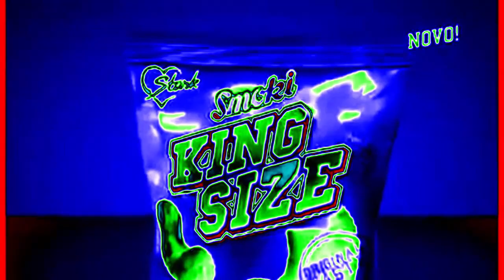Smoki King Size Reklama (2013) | Effects | EXTENDED V3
Effects:
0. Normal
1. G-Major 6
3. Ensemble Effect 2.1
4. Milky Way Vocoder
5. Ethereal Voices ½
6. G-Major 11
7. Purple Yellow 2.0
8. Conga Busher 1.1
9. Electric Module 3.0
10. Strawberry Lollipop
11. Tea Effect
12. G-Major 7
13. X Is Really Dizzy
EXTENDED:
14. OreoMajor
15. Fire Vocoder
16. Outavocoding
17. Electric Module 8.0
18. Ocean TV
19. X Was Totally Not Psychopath
20. FlangedSawClearer
EXTENDED V2:
21. Fat X
22. Fanta Grape Chorded
23. Sad X
24. Scawy X
25. X Is Going To
26. Full Chord 4.0
27. Mexico Scythe
EXTENDED V3:
28. RedHybridPower
29. 2.1 Not Sure What I Did To X
30. Pepsi Clearer
31. Mari Group
32. X Has An Influenza
33. 1.0 Cyra Vargas DUH
34. Lava Lamp